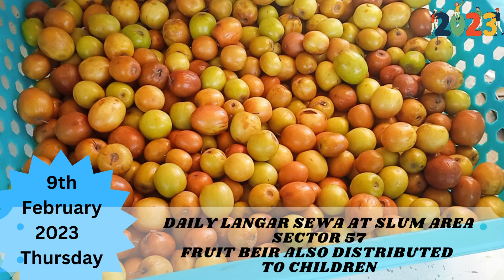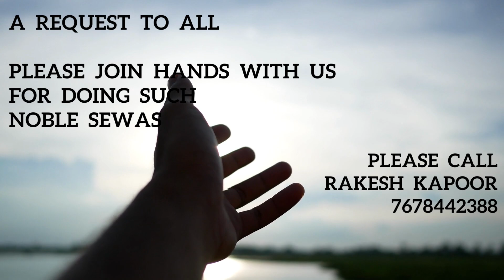GURUGRAM DAILY LANGAR SEWA AT SLUM AREA SECTOR 57 - 9th FEBRUARAY 23